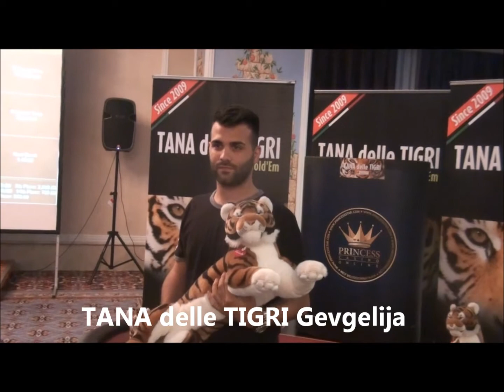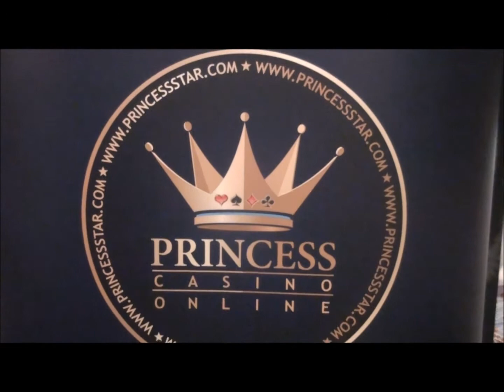TANA delle TIGRI Gevgelija: vince Andrea Izzo